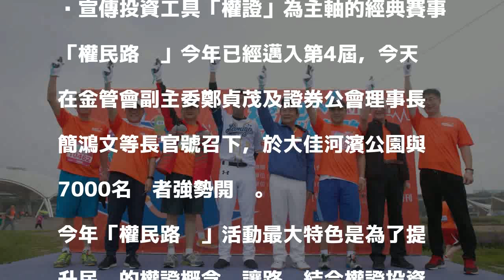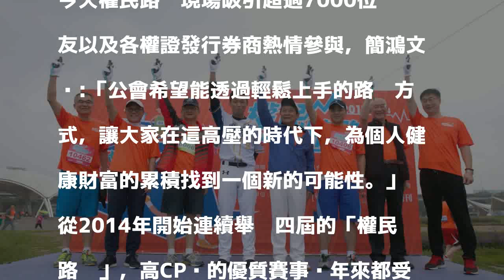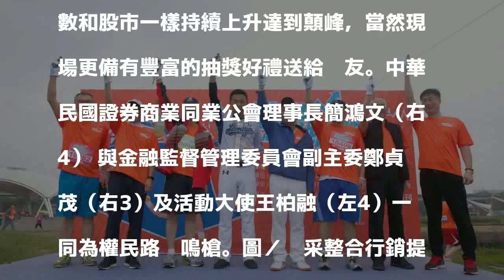路跑／結合權證投資 權民路跑7千人共襄盛舉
宣傳投資工具「權證」為主軸的經典賽事「權民路跑」今年已經邁入第4屆，今天在金管會副主委鄭貞茂及證券公會理事長簡鴻文等長官號召下，於大佳河濱公園與7000名跑者強勢開跑。

發表評論評論如下。